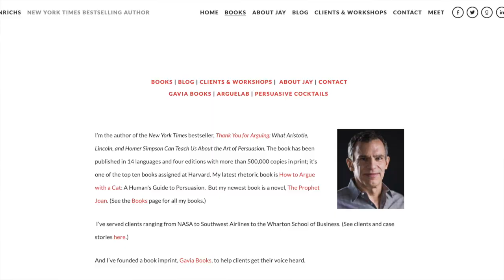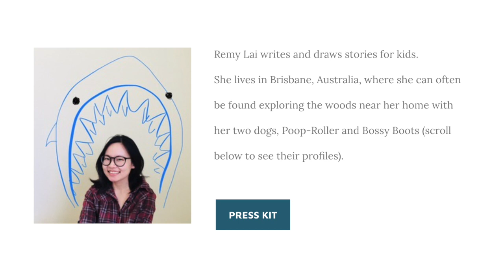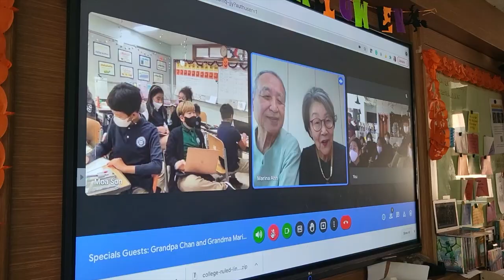Be My Guest: Virtual Guest Speakers at DIS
Youni and Lisa bring you insight into virtual guests that have visited classrooms all around campus. Due to COVID, there were restrictions regarding field trips, outside guests, and off-campus events. Thanks to the teachers, the students got to meet guest speakers virtually. Field trips are now back, but DIS hopes to meet more virtual guests in the future too.

Discussion Questions:
1. What do you think about virtual guests, and why?
2. What kinds of virtual guests do you want to meet, and why?
3. What activities do you want to try with the virtual guests, and why?
4. What are some benefits about virtual guests compared to field trips, and why?